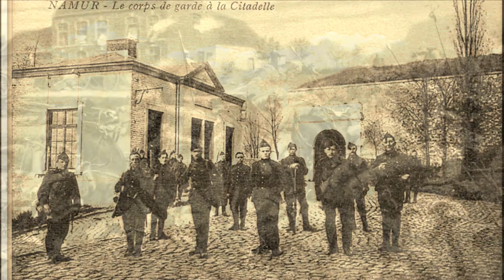Eté 14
Une pensée pour nos aïeux.